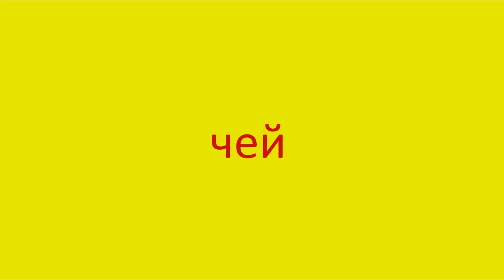4966 Как произнести слово чей How to pronounce the word whose in Russian Russian pronunciation